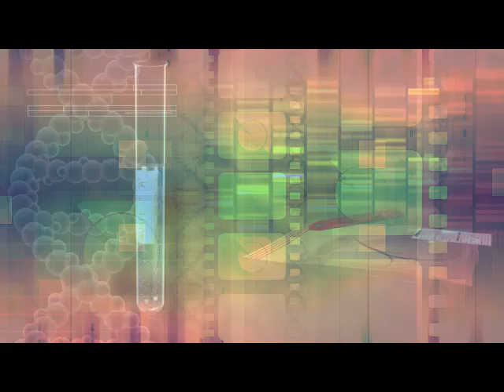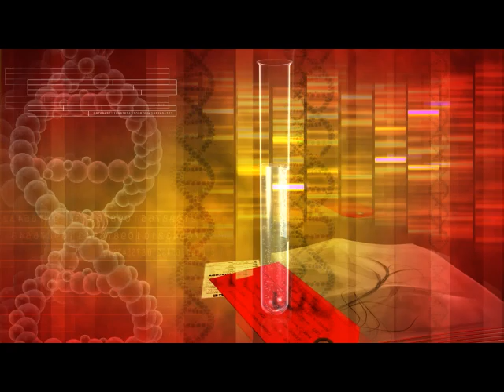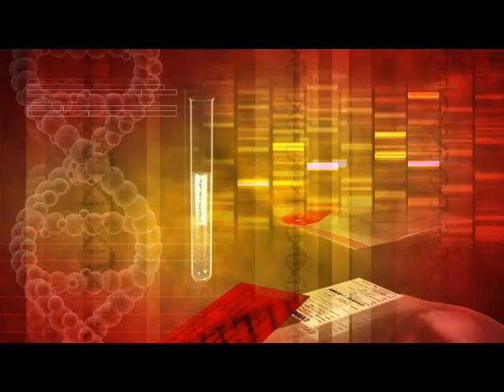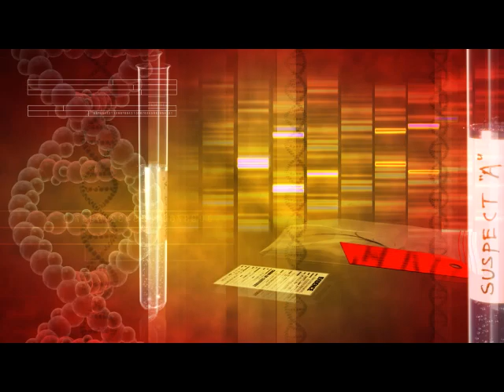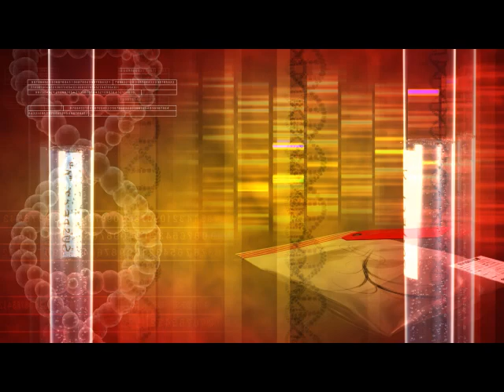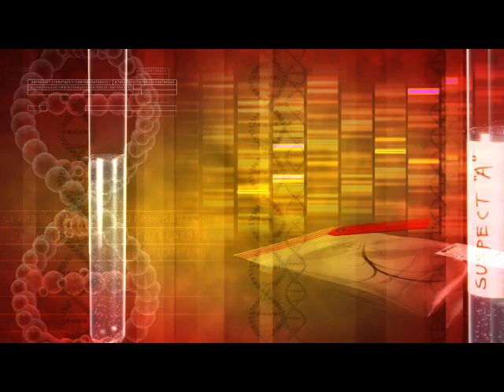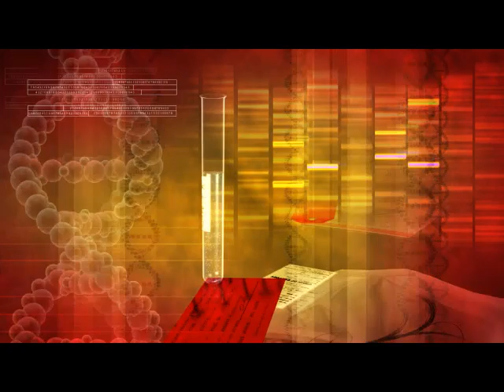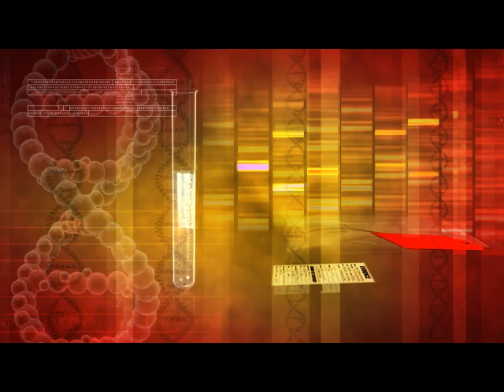Музыка, чтобы ни о чём не думать... Просто отдыхать и наслаждаться моментом здесь и сейчас...